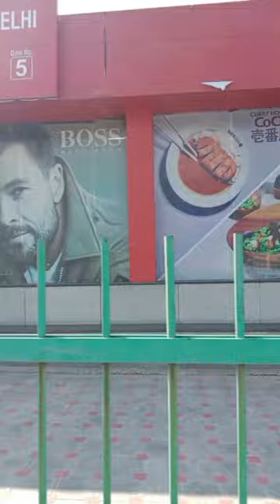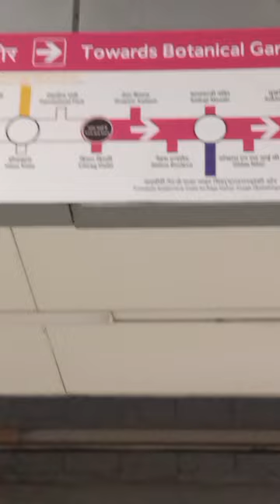ALL ROUNDER VLOG# Mr Vicky. chirag Delhi se Nehru enclave